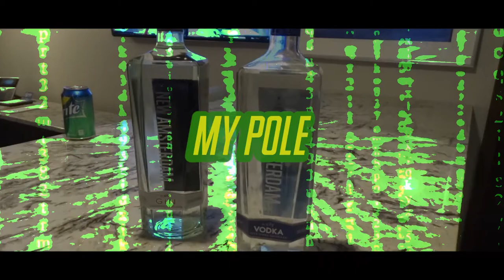Royal Maine Ft Freeze & Skate Tha Runna - My Pole [Official Video]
Royal Maine Ft Freeze & Skate Tha Runna - My Pole [Official Video] Shot By @StudioGoTulsa